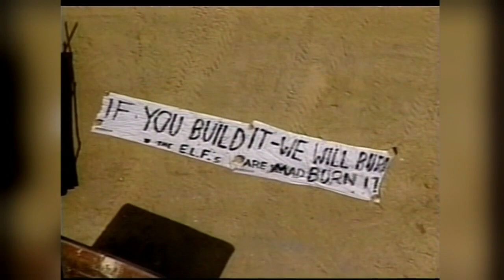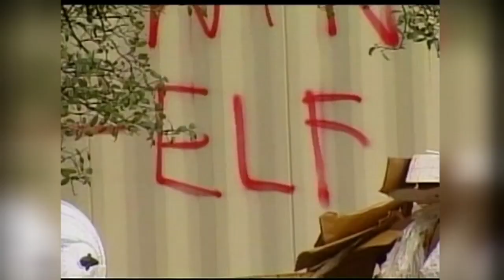Woman wanted for arson in Oregon, neighboring states featured in new episode of 'America's Most